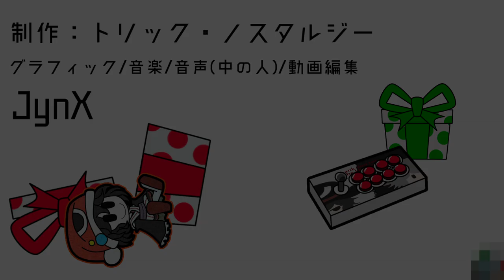アンドロイド達のプレゼント交換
12/25の68時に投稿、ぎりぎりクリスマスに間に合った